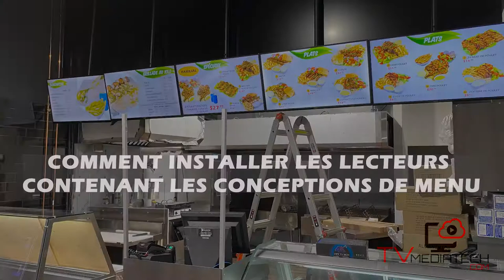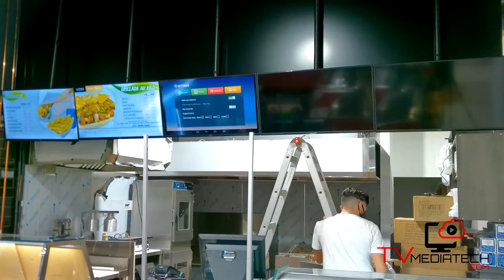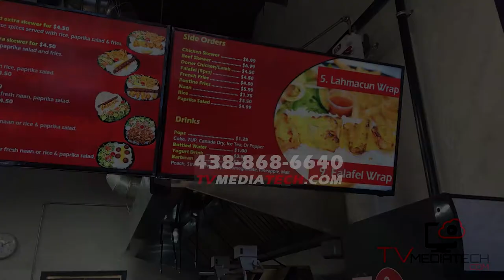Lecteur de signalisation - Conception de menu numérique - Restaurant - Installation - TV Mediatech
Comment installer les lecteurs de signalisation contenant les conceptions de menu.
Tout d’abord le paquet inclus ;
1 câble HDMI, 1 câble d'alimentation pour la connexion à la télévision et 1 lecteur de signalisation avec une télécommande. Le câble HDMI permet l'affichage de vos menus sur chacun de vos écrans.
Chaque lecteur contiendra votre identifiant de compte et sera numéroté dans l'ordre de l'écran. Autrement dit, le lecteur 1 sera affiché dans le premier écran à gauche.
Remarque :
En cas de dysfonctionnement, le logiciel TeamViewer est préinstallé dans le lecteur, de sorte que nous pouvons vous aider et vous soutenir en temps voulu.
La procédure d'installation est simple ;
Tout d'abord, commencez par câbler l'HDMI au lecteur. Ensuite, connectez le lecteur au port HDMI du téléviseur pour permettre l'affichage du menu. Et enfin, nous mettons le tout derrière l'écran de chacun des téléviseurs.
On peut toujours vous procurer les accrocheurs qui vous permettront de mieux ranger vos lecteurs. Si nécessaire, vous pouvez vous procurer une rallonge électrique pour alimenter chaque lecteur.
Pour cette installation, nous avons eu besoin de deux rallonges électriques pour relier chaque câble d'alimentation à son lecteur respectif comme vous pouvez le voir.
Une fois l'installation terminée, les menus que nous avons conçus selon vos spécifications se mettront à défiler sur les écrans.
Si vous souhaitez apporter des modifications à vos menus, vous devrez accéder à vos paramètres et vous assurer que vous êtes connecté à l'internet.
Nous pourrons ensuite effectuer les modifications nécessaires à distance avec notre logiciel de signalisation en nous connectant à votre compte de gestion de contenu. De cette façon, les modifications que vous apportez se rechargeront automatiquement sur vos écrans.
Le compte de gestion de contenu avec le logiciel et l'hébergement en nuage sont inclus dans le prix et vous appartiennent à vie.
Une fois les travaux terminés, vos clients pourront découvrir et apprécier vos menus dynamiques, riches et attrayants.
Nous offrons des cotations gratuites pour tous les services.